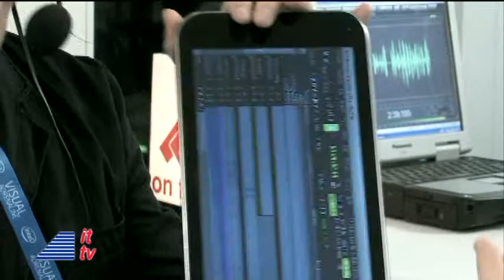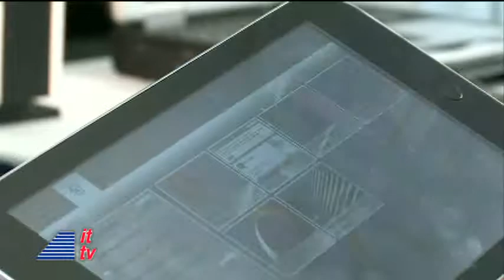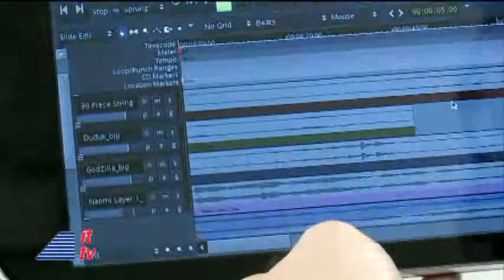GDC 2011: Justin Lassen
Into Tomorrow was at the Game Developers Conference in San Francisco, California. Dave Graveline interviewed Justin Lassen -- a noted producer, composer and remixer -- about his music work and Intel's new MeeGo tablet that can be used to produce music on the go.